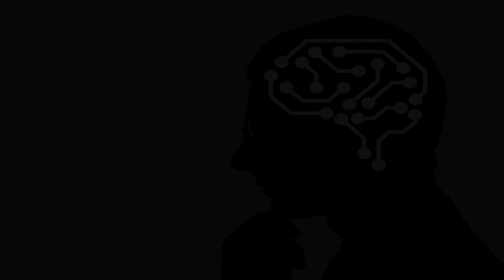Cómo Desarrollar Inteligencia Emocional